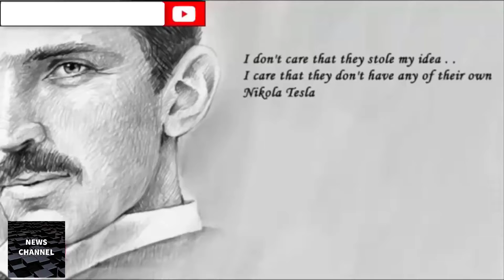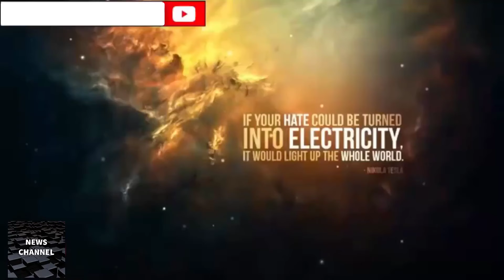YOU NEED TO HEAR THIS RIGHT NOW! 2018 - 2019